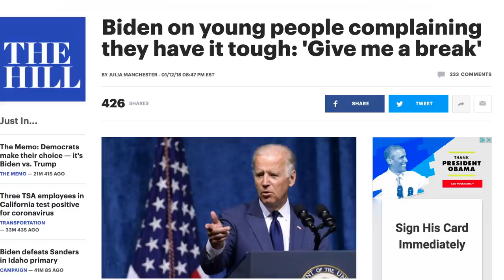Van Jones Warns Dems About Biden: "This is a Very Dangerous Moment"